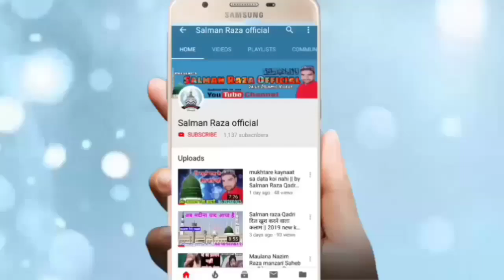Mustafa Ki Aamad Ka Waqt Kya Nirala Hai || By Haji gulam Rabbani 2019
Hi,

Dosto Is video mai mustafa ki aamad ka zikar hai
i hope Apko Pasand Ayega

अपनी नाते पाक या तक़रीर रिकोर्ड कराने के लिए या
फिर यू ट्यूब पर अपलोड कराने के लिए सम्पर्क करें